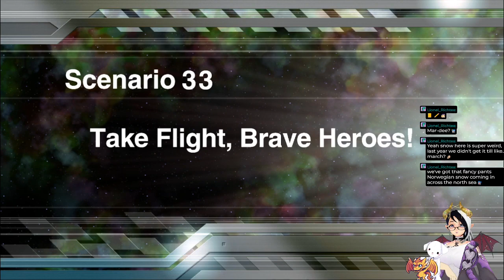Super Robot Wars V~ part 30: Take Flight, Brave Heroes!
Start Of Chapter story: 0:00
start of Combat: 20:14
Post chapter Story: 1:03:55
Post chapter TAC Story: 1:11:42